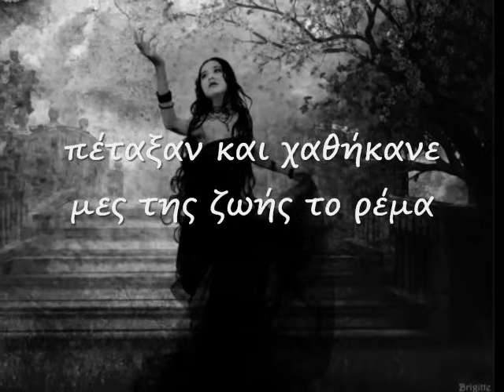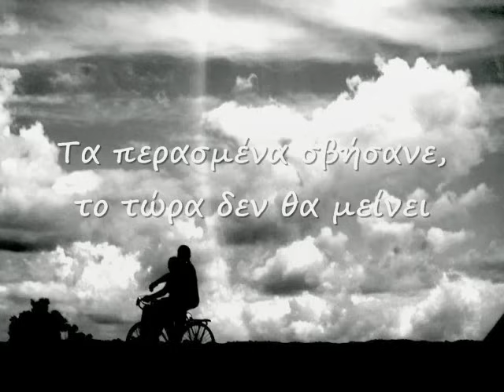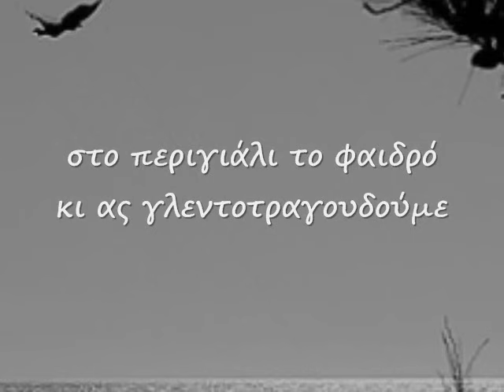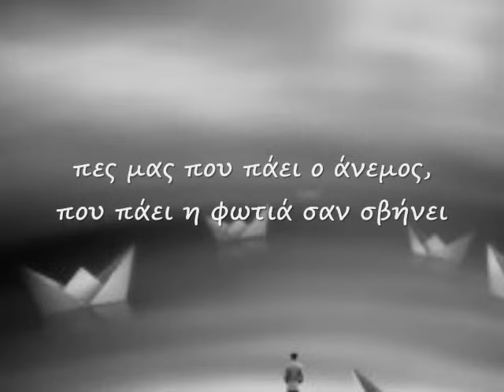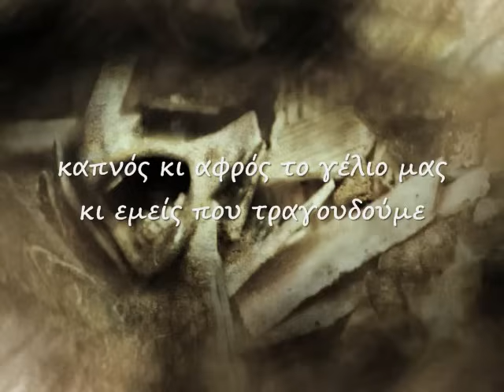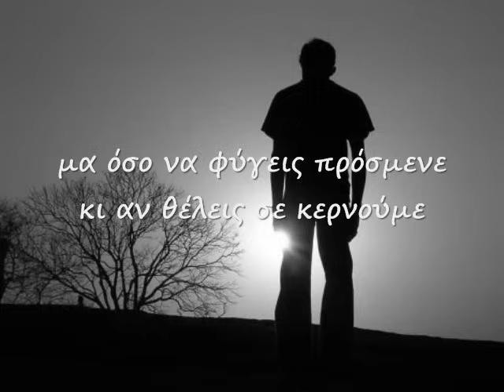Βαλτε να πιούμε - Διάφανα κρίνα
' πες μας που πάει ο άνθρωπος τον κόσμο σαν αφήνει...'

σε ένα ξεχωριστό άτομο που ξεκίνησε το αιώνιο ταξίδι του χθες βράδυ...